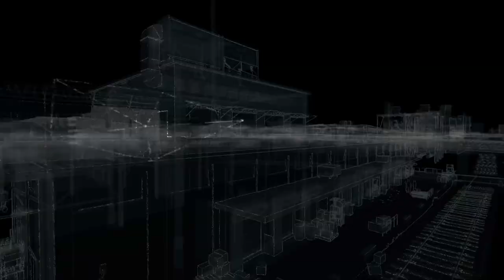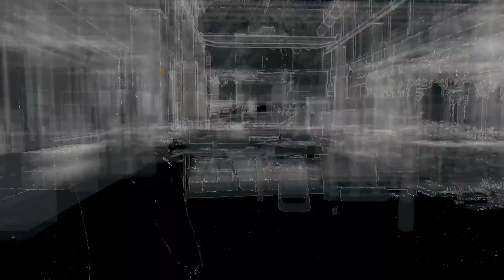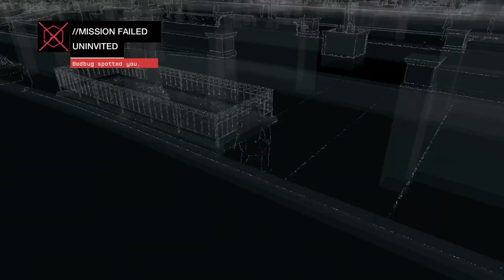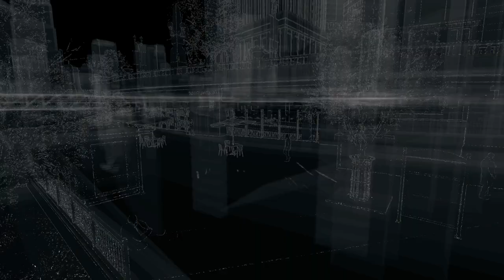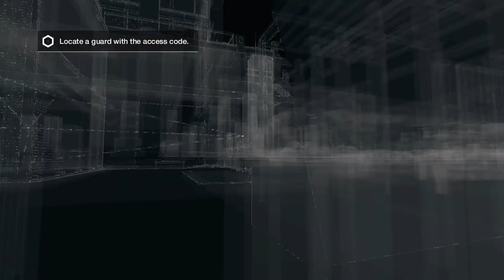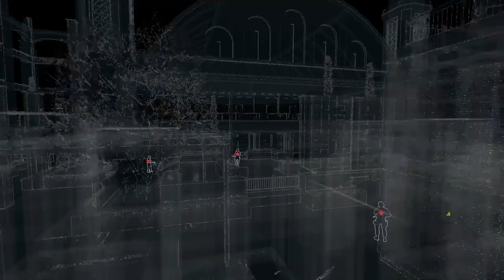Watch Dogs Walkthrough Gameplay part 10 - Tailing Bedbug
Gameplay in the Watch Dogs games focuses on an open world where the player can complete missions to progress an overall story, as well as engage in various side activities. The core gameplay consists of driving, shooting, and stealth segments, with occasional role-playing and puzzle elements. The Watch Dogs games are set in fictionalized versions of real-life cities, at various points in time, and follow different hacker protagonists who, while having different goals to achieve, find themselves involved with the criminal underworlds of their respective cities. The antagonists are usually corrupt companies, crime bosses, and rival hackers who take advantage of ctOS (central Operating System), a fictional computing network that connects every electronic device in a city together into a single system and stores personal information on most citizens. The player also has access to ctOS, which can be used to control various devices to assist them in combat, stealth, or solving puzzles. playable on  Microsoft Windows,PlayStation 3,PlayStation 4, PlayStation 5, Stadia, Xbox 360, Xbox One, Xbox Series X/S, Wii U

The Watch Dogs series is part of a genre known as sandbox games. The series combines elements of action, adventure, stealth and vehicular gameplay. The player can freely roam the virtual world on foot or by use of vehicles and make use of an array of weapon and melee-based combat. Illegal activities such as assaulting non-player characters (NPCs) will instigate a proactive and usually lethal response from authoritative figures. In the instance of death, the player will respawn near the area where they were killed.

In each game, the player assumes control of a hacker, who can hack into various electronic devices connected to the fictional ctOS system with their in-game smartphone. While most of the abilities granted by ctOS are useful for solving puzzles or in stealth sections, the player can make use of them at almost any given time during gameplay to create different scenarios, such as hacking into the traffic lights to create a traffic jam or calling the police on unsuspecting NPCs. In each game, the player can level up and unlock new hacker abilities and gadgets.